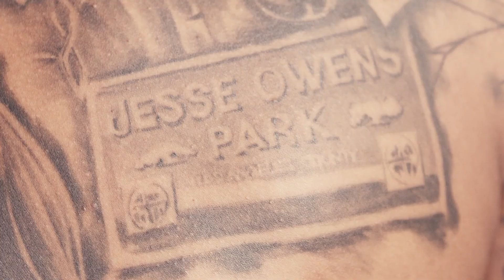Seahawks Beneath The Ink: Tedric Thompson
Go beneath the ink of Seahawks safety Tedric Thompson's tattoos to find out the meaning, stories, and inspiration behind some of his body art.